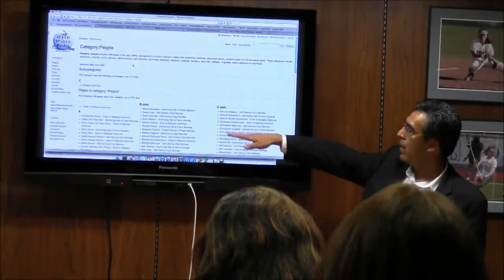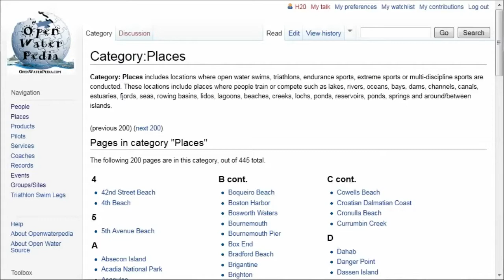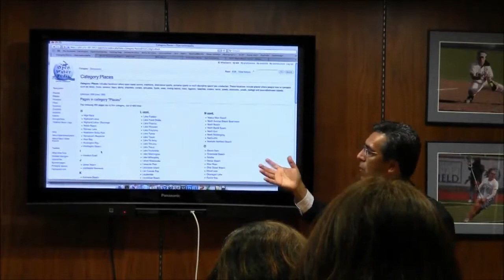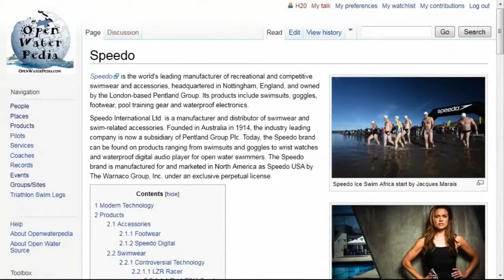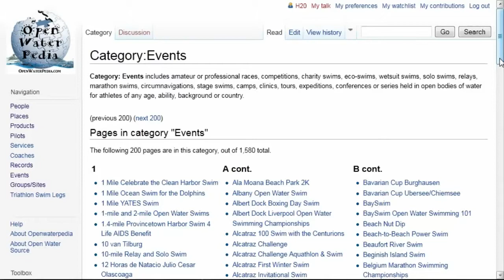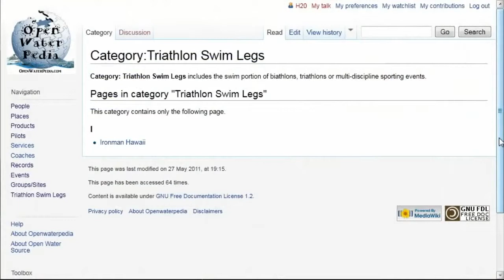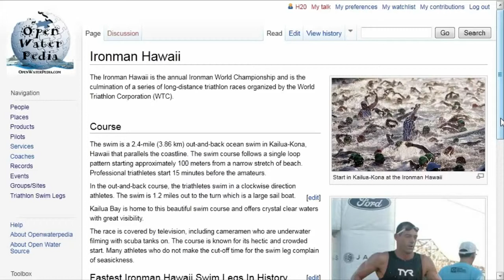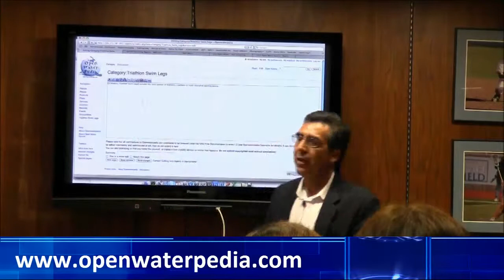Openwaterpedia Unveiled at Columbia University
Openwaterpedia is a unique, comprehensive, multi-lingual online reference and research tool for the endurance sports, triathlon and aquatic community. Anyone can enter or amend information in Openwaterpedia. It is great for research, reference and enhancing one's knowledge and appreciation of the sport. Currently 12,721 different entries in Openwaterpedia.

~ Words, terms, phrases and definitions used in the sport (e.g., Feeding sticks)
~ Locations and venues where open water swimming is done (e.g., Waikiki Beach)
~ Open water swimming events (e.g., Midmar Mile)
~ Notable and professional open water swimmers (e.g., Captain Matthew Webb)
~ International Marathon Swimming Hall of Fame inductees (e.g., Dr. Harry Huffaker)
~ Channel and marathon swimmers of all ages, abilities and countries (e.g., Penny Palfrey).
~ Equipment, tools, devices and methodologies (e.g., GPS)
~ Ecoswims and Charity swims (e.g., Swim Across America)
~ World marathon swimming records (i.e., over 10K in distance)
~ World open water swimming records (i.e., under 10K in distance)
~ Manufacturers of open water swimming equipment (e.g., FINIS)
~ Vendors to the open water swimming community (e.g., SwimTrek)
~ Open water swimming and triathlon coaches (e.g., Gerry Rodrigues)
~ Governing bodies (e.g., Channel Swimming Association)
~ Major anniversary dates (e.g., 1875, when English Channel was first crossed)
~ Websites (e.g., Flowers Sea Swim)
~ Escort pilots and administrators (e.g., Michael Oram)
~ Members of the Triple Crown of Open Water Swimming
~ Members of the Half Century Clubs
~ Names and biographies of any open water swimmer and triathlete of any age, ability, background and country
~ Open water swimming Facebook Groups, online forums, Google Groups and teams (e.g., Night Train Swimmers)
~ Open water swimming YouTube and Vimeo video links

Swimmers, coaches, reporters, administrators, officials and fans can look up, learn, input and edit all kinds of open water swimming information.

Interested individuals can...

~ learn the most commonly used terms, definitions, words, places and things used in the world of open water swimming.
~ add and modify information on the Who's Who of open water swimming and up-and-comers, including themselves.
~ research who are the professional marathon swimmers of modern times and who was in the sport back in 1872.
~ add the names of people who join the Triple Crown of Open Water Swimming, the Half Century Clubs, the International Marathon Swimming Hall of Fame and those who crossed the English Channel and the Catalina Channel.
~ learn the details of the thousands of open water races, events, camps and clinics around the world.

It is the most comprehensive online project ever undertaken in the history of the sport. With the support of the global community, Openwaterpedia can provide the informational infrastructure of the sport for generations to come.